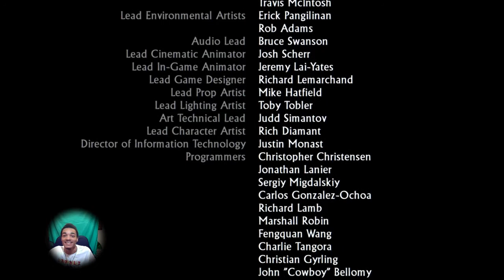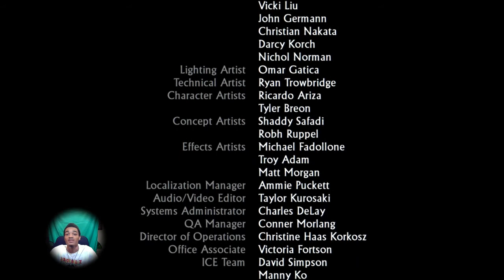A True Happy Ending | Uncharted Drake's Fortune - Finale